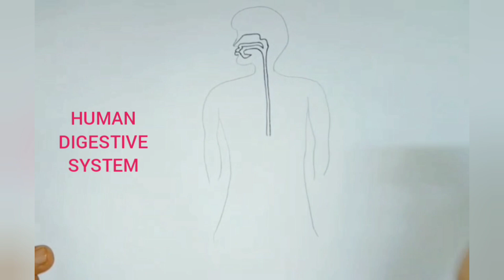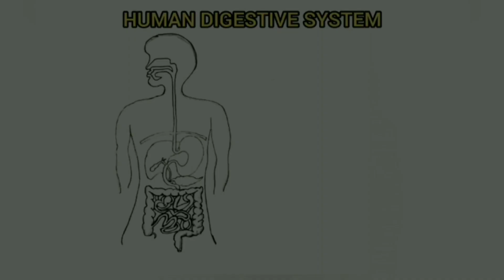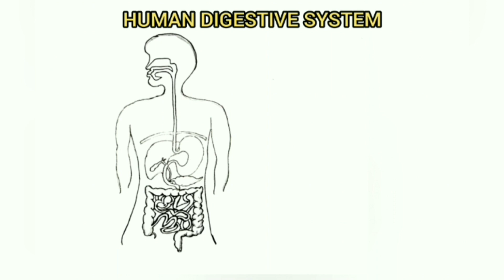How to draw human digestive system easily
This video will be very useful for students to draw the human digestive system very easily step by step.

URL: InShot